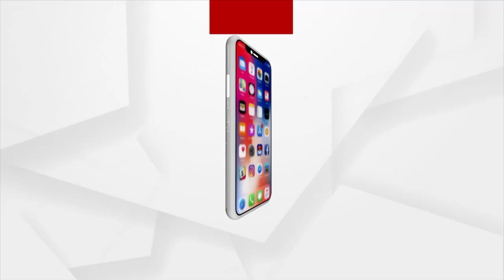Nabarangpur: 'No School, No Vote', Villagers threaten to boycott elections if demands not met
22 schools have been closed in Nabarangpur district's Raigarh block. Villagers have filed a petition with the district commissioner seeking the reopening of the school, warning them to boycott panchayat elections if their demands are not met.